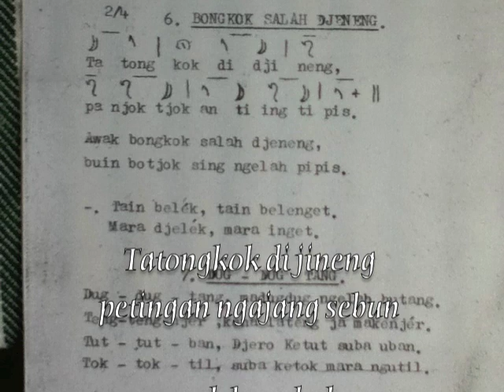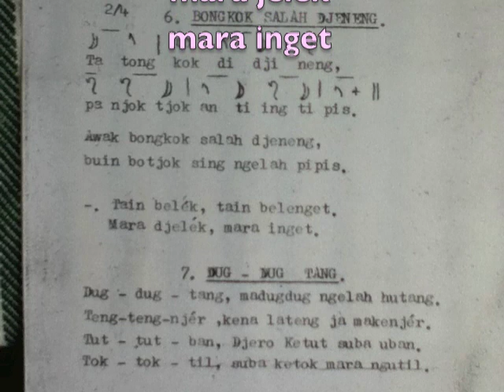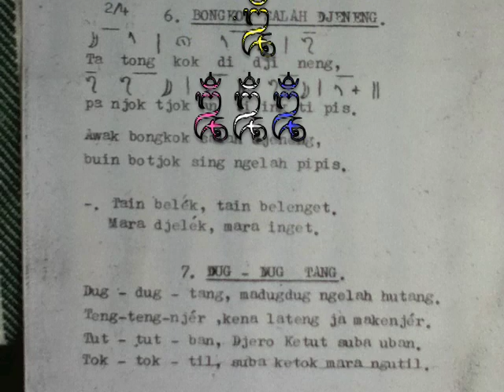Bongkok salah Jeneng, Peparikan Bali, I Gede Madera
ahhh, kenangan ditahun 1950an
menghidupi "cakepan" yang tidur: Merdu Sari, lagu Bali susunan I Gede Madera

Tatongkok di jineng
panyokcokan tiying tipis
Awak bongkok salah jeneng
buin bocok sing ngelah pipis

tain belék tain belenget
mara jelék mara inget.